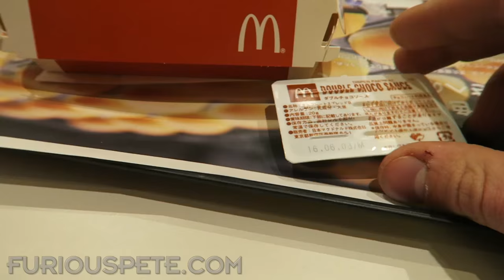McDONALD's CHOCOLATE FRIES TASTE TEST!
McDonald's has Chocolate Fries in Japan! Had to try!
➢Stay Hungry, On Amazon Now

Furious Pete
1801 Lakeshore Rd W Unit 6
Canada